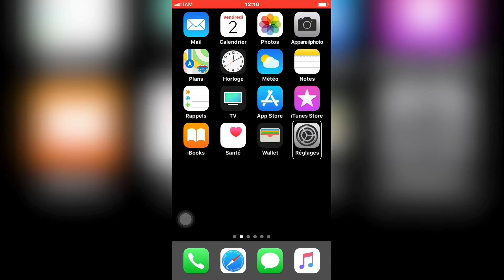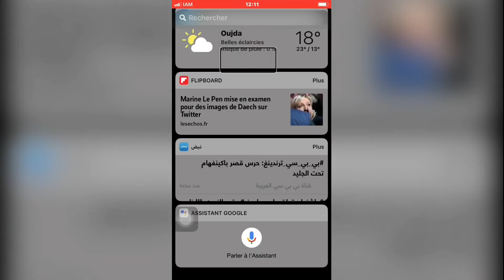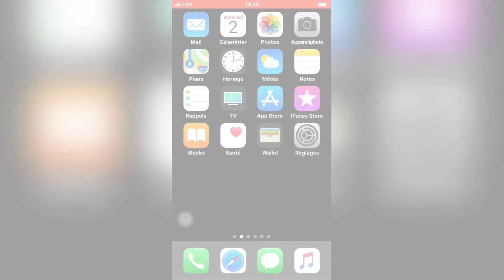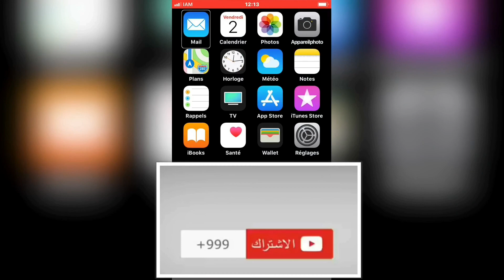الإتصال بالأرقام المفضلة على الآيفون دون الدخول إلى تطبيق الهاتف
اتصل في ثانيتين بمن تريد الإتصال بالأرقام المفضلة على الآيفون دون الدخول إلى تطبيق الهاتف